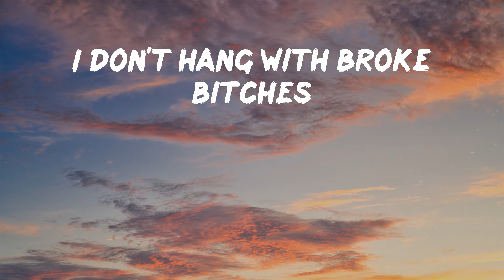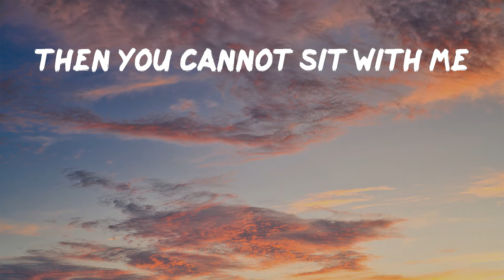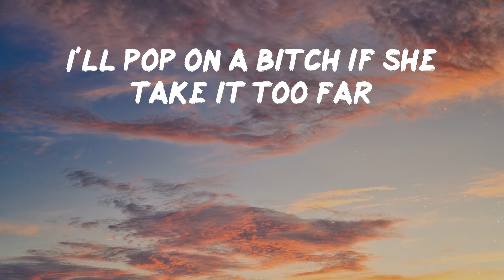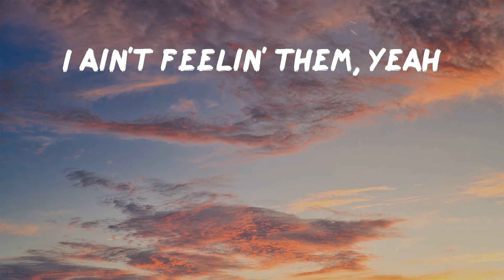Coi Leray - TWINNEM (Lyrics) | Yeah, that's my twinnem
Coi Leray - TWINNEM
Coi Leray - TWINNEM

Coi Leray is back with TWINNEM